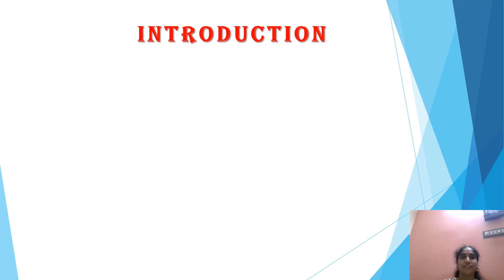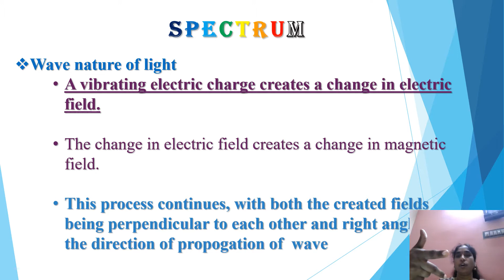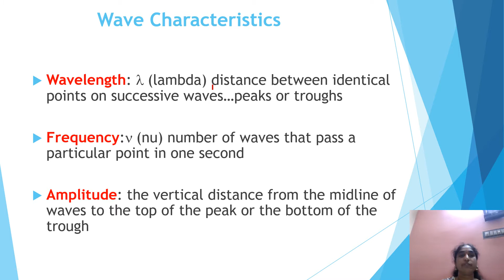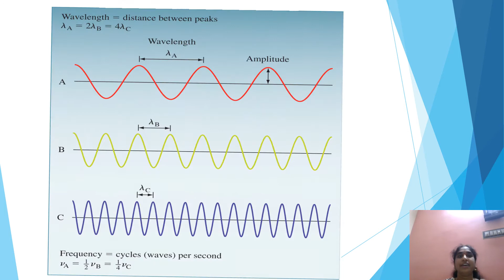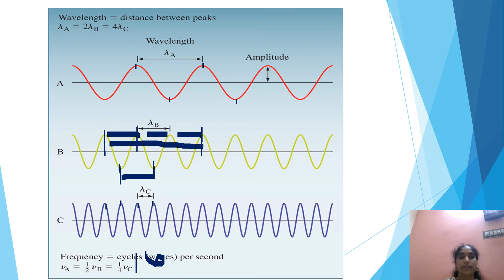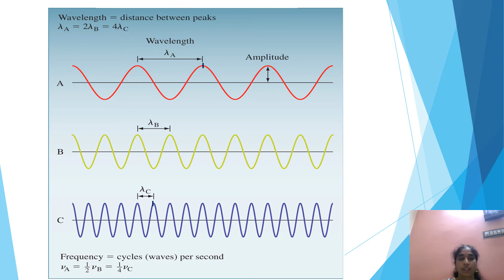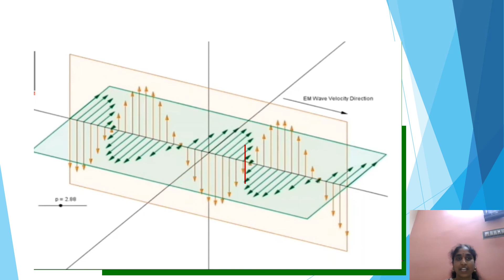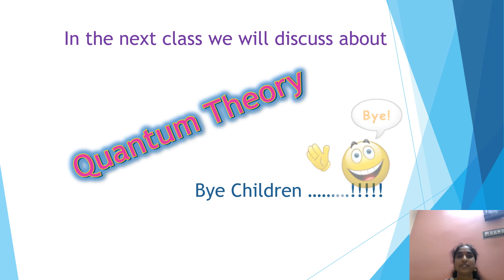Global intelli School Electro Magnetic spectrum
Formation of Electro Magnetic waves and Electro magnetic spectrum